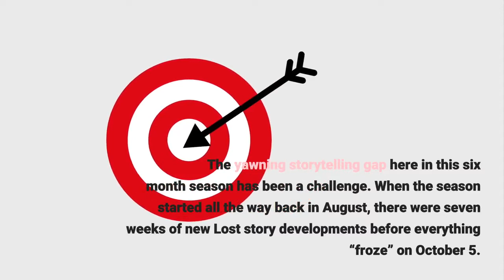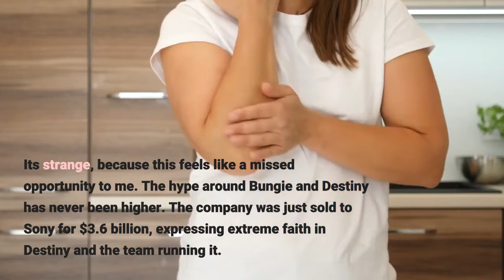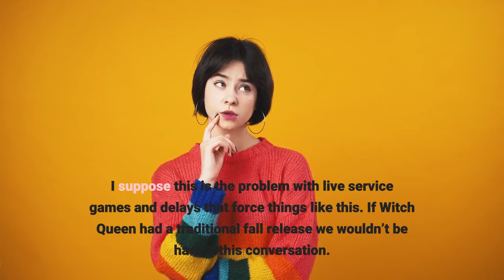‘Destiny 2’ Season Of The Lost Ending Feels Like A Missed Opportunity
Well, after several weeks of missed predictions and no developments, I gotta say, I am not wild about how Destiny 2’s Season of the Lost is ending. Don’t get me wrong, I’m very excited for The Witch Queen, but at this point, we only have two resets left, and it’s very clear we are probably shaping up for a last minute final Lost quest for Savathun’s exorcism. The yawning storytelling gap here in this six month season has been a challenge. When the season started all the way back in August, there were seven weeks of new Lost story developments before everything “froze” on October 5. Since then, it’s been four months essentially zero movement in the story, not really what you want to see from a live service game, and this is a break that itself has lasted longer than most entire seasons (which are generally three months). Bungie did manage to fill this gap with loot and activities, Dares of the Eternity and the Grasp of Avarice dungeon, but those were entirely outside Season of the Lost, and did not continue anything relating to those storylines. It’s weird, because Destiny has done more with much less-hyped expansions than Witch Queen before this. The run-up to Beyond Light’s launch had weeks of planetary evacuation and then a final live event where the Traveler healed itself that players could participate in. But ahead of The Witch Queen, there’s been nothing. No return to the story, no environmental clues changing week to week, no secret puzzles, no planned live event. It's strange, because this feels like a missed opportunity to me. The hype around Bungie and Destiny has never been higher. The company was just sold to Sony for $3.6 billion, expressing extreme faith in Destiny and the team running it. The Witch Queen is on pace to be the most pre-ordered expansion in the game’ history. So to me, that’s why a 4.5 month break in the story during a six month season does not seem like the right play here. I have no real problem with the content of the story we have gotten in Season of the Lost. I think that in particular the exploration of Uldren’s past relationship with Mara was interesting, as were Savathun’s conversations. But things ended on an abrupt anticlimax where Crow learned about his true nature and then just disappeared from the story with no real reaction for the next four months, off doing something with Caiatl (which may continue in season 16, judging by recent trailer hints). I suppose this is the problem with live service games and delays that force things like this. If Witch Queen had a traditional fall release we wouldn’t be having this conversation. But in practice, obstacles aside, with nothing bridging the gap for four months, it feels like watching every episode of a TV show except you suddenly have to wait four months to actually see the finale, and things have lost some of their steam by then.